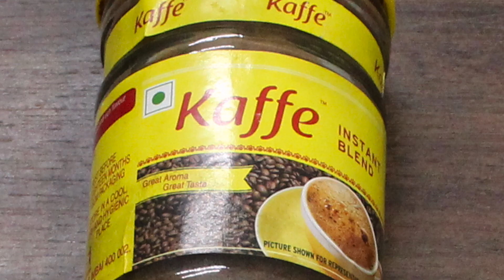Cold coffee |Cold Coffee Recipe| Cold Coffee Kaise Banaye |Instant Coffee| Cold Coffee Cafe Style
Learn to make Cafe Style Cold Coffee Shake in just a min !!
It's the perfect cold coffee recipe at home
It's super easy and can be prepared in minutes without any hassle.

Ingredients
Coffee : 2 tsp
Sugar : 1 tsp (Use Powdered Sugar if present)
Warm Water : 2 tsp
Ice Cubes : 6 - 8 Nos.
Milk : 1 Cup (Boiled & Chilled)

Ice Cream : 1- 2 Scoops (Vanilla)
Chocolate Syrup : 1-2 Tbsp

Optional for Garnishing
Ice Cream : 1 Scoop
Chocolate & Caramel Syrup : 1-2 Tbsp
Chocolate Sprinklers & Kit Kat

Procedure
1. Drizzle Chocolate Syrup in glass & refrigerate it for 3~4 minutes.
2. Prepare Coffee-Sugar-Water Mixture
** (If you have powdered sugar, this step is optional)
3. Put all Ingredients in blender & blend it for about 30 sec.
4. Take out glass & pour shake in it
5. Garnish it with Ice-Cream, Chocolate, Caramel Syrup, Sprinklers & Kit Kat

Serve it & enjoy the heavenly shake !

Team
KhanaBanaye